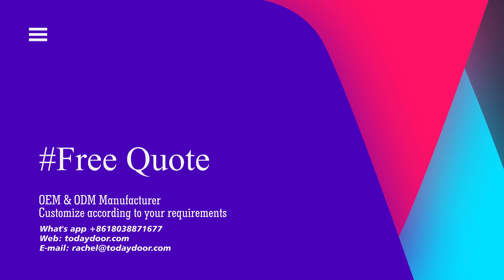Series 80 118 Thermal Break Sliding Window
The Series 80-118 sliding window is a classic, dependable design for homeowners who appreciate the strength and reliability of aluminum. Built to last, this window combines energy efficiency and durability with a modest price point.

--The downward rails adopts stepped + hidden drainage system, which not only ensures good drainage, but also ensures the beauty of the product.

-The downward rails adopts custom sealing clip and custom top, so as to greatly improve the sealing performance of the product.

-The upper rail adopts high-quality anti-swing wheel (anti-typhoon), which greatly reduces the possibility of panel falling off, so as to greatly improve the safety performance of sliding window.

-The fixed glass adopts arc large glazing bead. The outward bead and the inward bead (or glue adhesive) not only increase the sense of indoor space, but also make the installation convenient, fast, and safe.

-The hardware adopts PAG automatic double-point lock, which is easy to operate.

📐All products are made to order according to drawings

🔎Discover how our 400,000 sq.ft factory that houses 150 workers can make your project possible.

🏢Learn more about windows and doors